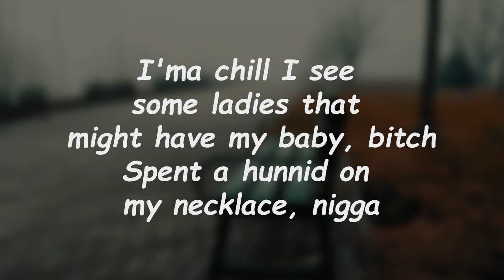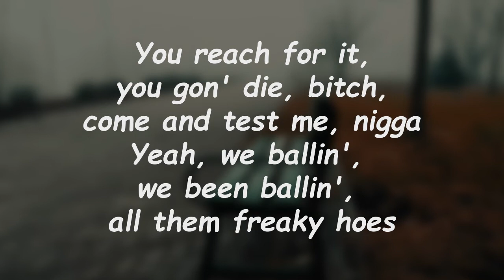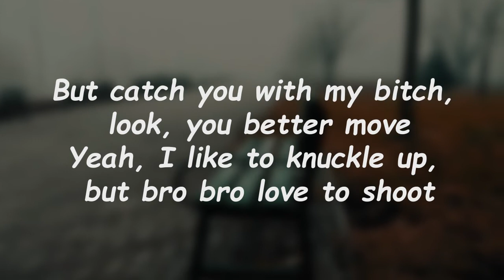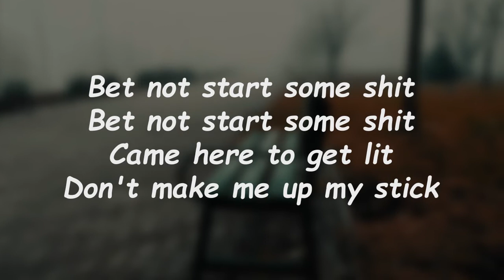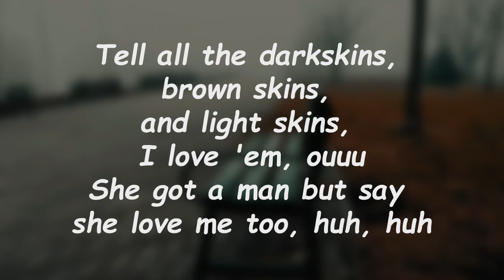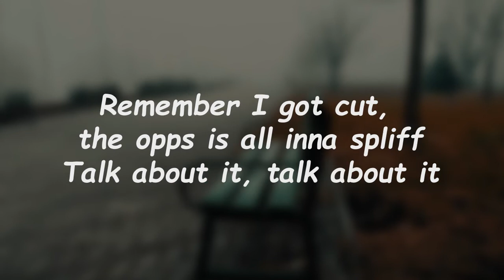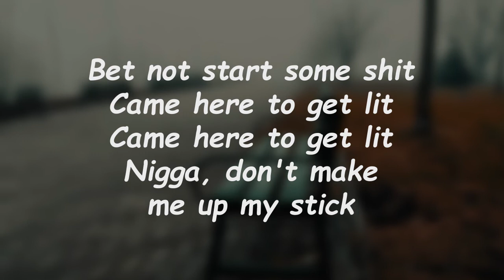Sheff G - Start Some Shit (Lyrics) 🎵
Start Some Shit Lyrics:

Look, look, I'm a young nigga
Boss winnin', pockets full of rubber bands
Bitches see me, get to forgettin' that they got a man
Heartbreaker, Glock on my hip, don't make me up again
Glock on my hip, don't make me, look, huh
Flexin', why you flexin', nigga? Huh
Bitch, this chopper on my hip turn you dyslexic, nigga, huh
I ain't playin', think I'm playin'? Get to wettin' shit up
I'ma chill, I see some ladies that might have my baby, huh
Bitch, huh, spent a hunnid on my necklace, nigga
You reach for it, you gon' die, bitch, come and test me, nigga, huh
Yeah, we ballin', we been ballin' all on freaky hoes, huh
Shawty nasty when she suck me, make me curl my toes, huh
Look, I ain't no salty nigga, I know she gon' choose, huh
But catch you with my bitch, look, you better move, huh
Yeah, I like to knuckle up but bro-bro love to shoot
Every day the first of April 'cause we gon' act a fool, huh
Said this shit before, I'll say this shit again, huh
Bitch, we makin' money, don't need to make no friends
It's just me and my dawgs, we will send this bitch up
Please don't flex, I'll make a call and they will bend this bitch up
Look, better not start some shit, look, better not start some shit
Came here to get lit, don't make me up my stick, look
Better not start some shit, look, came here to get lit
Came here to get lit, nigga, don't make me up my stick
Look, tell all them dark skins, brown skins and light skins, "I love 'em, " ooh
Look, she got a man but say she love me too, huh
Shorty got that bomb, look
We gon' hit the mall after, get her what she want
Then I'm in the box like FedEx, done made her take my pinky ring
Supposed to be a player, I done fell in love with my sneaky link
Happens to the best of us, a nigga fucked my bitch
At the time I had like four of 'em, just scratch one off my list, look
I done bent a few blocks, I just bought some new chops
I just spent two-fifty up in jewels, I call it moon rocks
I can't fuck with yes men copyin' the next man
This lil' bitch so pretty, I might have to pick a best man
Niggas gettin' smoked for this shit, hol' on, toast for this shit, huh
Shots hit up his back, watch him roll over and shit
Look, they thought that I switched 'cause I got famous and rich
Look, 'member I got cut, the opps was all in a spliff
Look, toke a body, toke a body, huh
Not fuckin' with the talkin', if we catch him, we white chalkin'
Bodies have them niggas cryin', look, give that boy a hug, look
Ain't gon' be no diss tracks, come get it back in blood, huh
Better not start some shit, look, better not start some shit

Start Some Shit
Sheff G